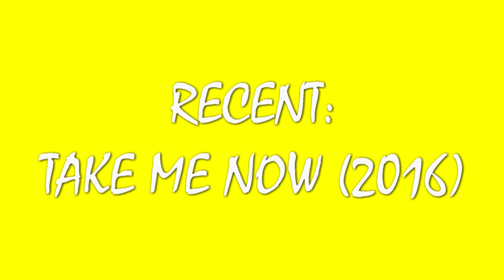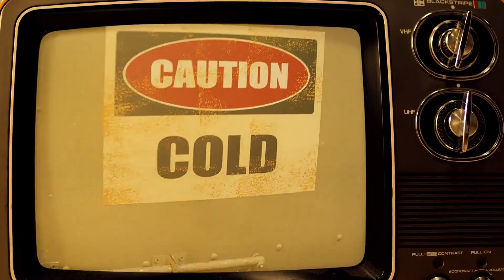My Top 10 boy groups